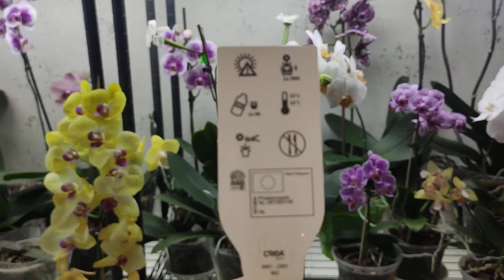Хочешь длительного цветения своих орхидей? Помоги им перенести жару!!! Несколько маленьких советов!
На улице в тени 39°C. В помещении почти 30°C. В такую жару нужно поддержать свои растения. Увеличиваем влажность воздуха, убираем пыль с листьев и следим за поступлением свежих потоков воздуха в помещении с растениями!!!